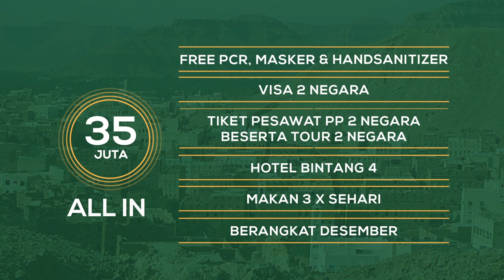Tour Ziarah Eksklusif Hadramaut & Kairo - Primas Tour